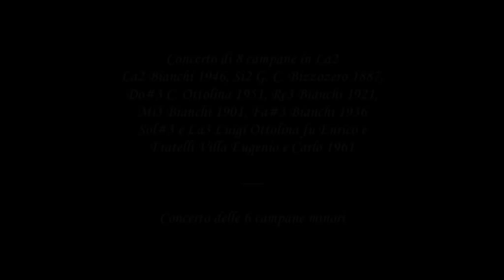Le campane di Costa Masnaga (LC)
Sol#3 e La3 Luigi Ottolina fu Enrico , Fratelli Villa Eugenio e Carlo - Seregno 1961
Concerto delle 6 campane minori per la S. Messa festiva delle h. 10.30+-+